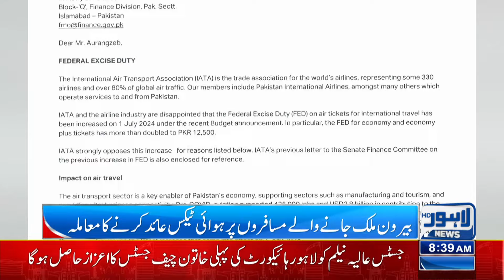Big News For Those Going Abroad! | Lahore News HD